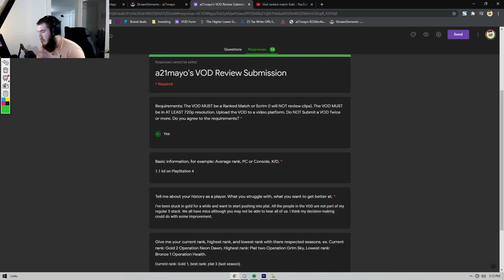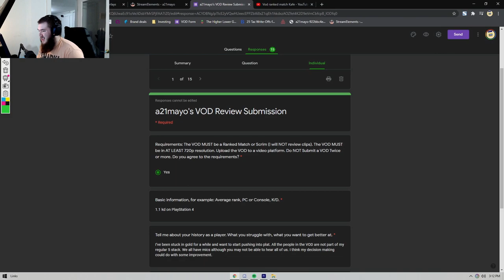Coaching a Gold Player on Decision Making | Viewer VoD Review ep. 41 - Rainbow Six Siege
Today's VOD is all about decision making and how important it can be in Rainbow Six Siege. I'll be going over the large things to look for and small things that people don't see happen during a round that should be gone over.

Sensitivity: H/V: 70 ADS: 83, 400 dpi, Multiplier: .00223

From DIAMOND Back To PLAT 2?? (COACHING) - R6 Analysis / This Silver Has POTENTIAL.. (NEON DAWN) - R6 Analysis / Coaching A Console PLAT ONE - R6 Analysis / Coaching A COPPER In 2020! - R6 Analysis / This PLAT 3 Is SHARP!! (Coaching) - R6 Analysis / How YOU Should Play Zofia | Viewer VoD Review ep. 37 - Rainbow Six Siege / This Viewer Has A LOT of Potential | Viewer VoD Review ep. 8 - Rainbow Six Siege Tips / This Console Viewer Can Do It All | Viewer VoD Review ep. 2 - Rainbow Six Siege Tips / I Got TILTED Watching This VoD | Viewer VoD Review ep. 9 - Rainbow Six Siege Tips